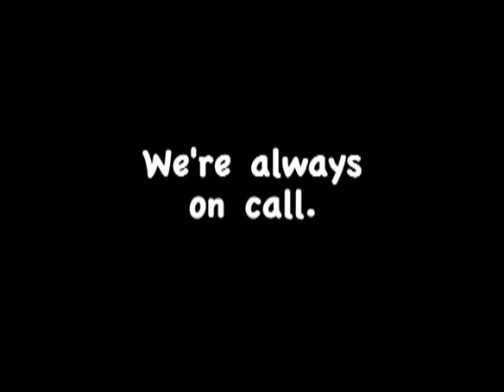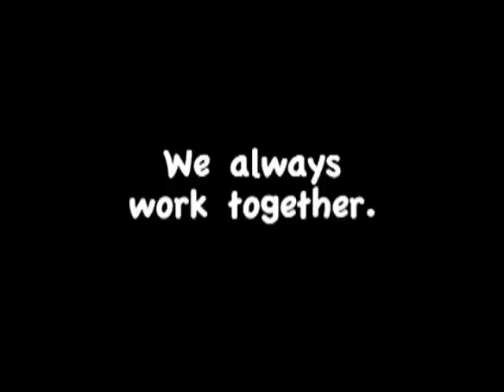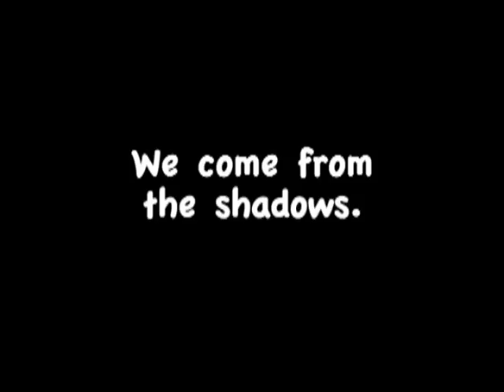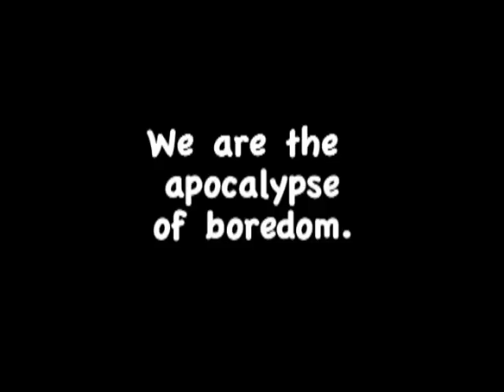Garland Chamber Percussion - 2010 Party Trailer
Trailer for the Garland Chamber Percussion 2010 Show - PARTY!!!